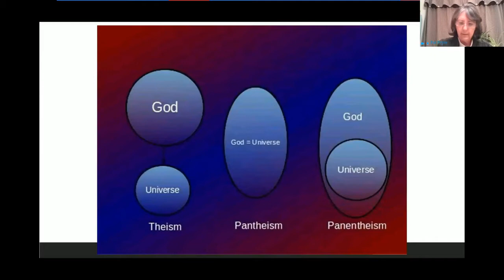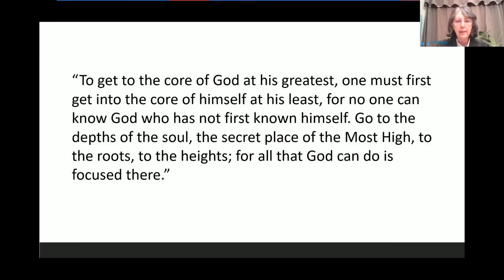Mystics: Meister Eckhart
In this episode of Mystic Minds we begin a study of the popular mystical writings of Meister Eckhart. Once condemned as a heretic, he is now considered the father of modern western mysticism.